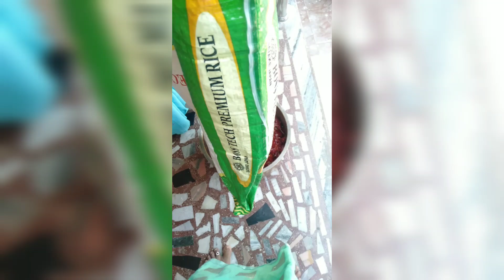பக்கத்து வீடு வரைக்கும் மணக்கும்